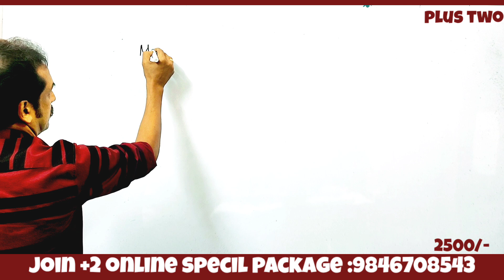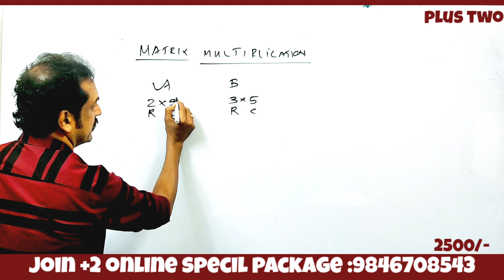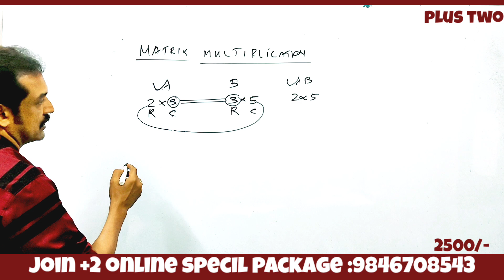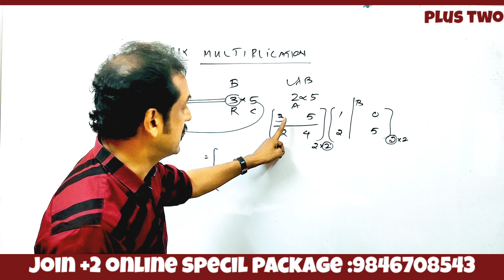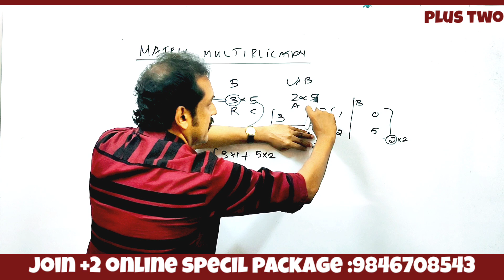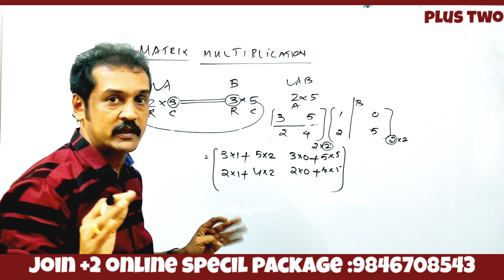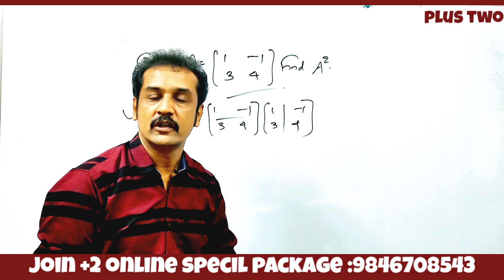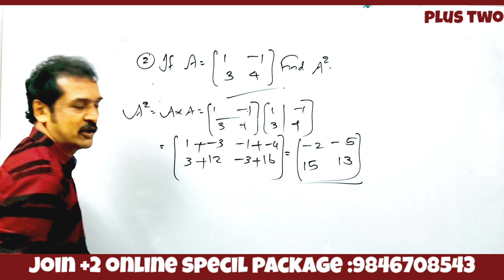plus two maths | matrices | part 3.. very important | public exam question | subhash sir